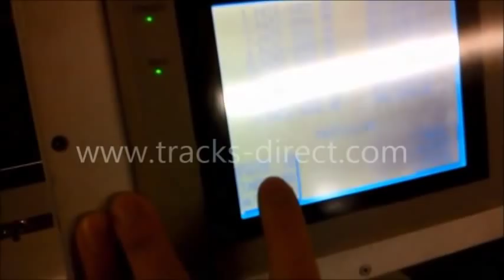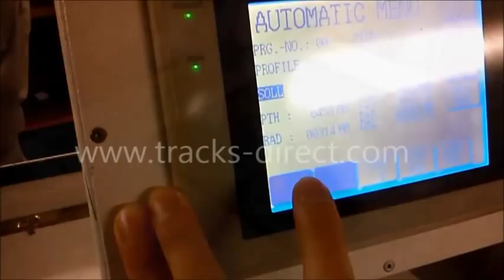How a Bay Window Curtain Pole Should be Bent. Window Treatment Ideas.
This short video demonstrates how bends stainless steel curtain poles for bay windows.  Full scale diagrams are plotted and used as templates for bending by our trained bending engineers.  Special computer software is used to produce the template double checking all the dimensions to ensure accuracy whilst also checking the measurements supplied are correct.